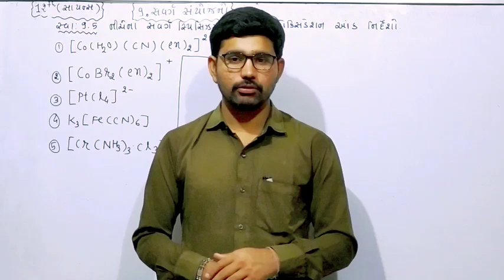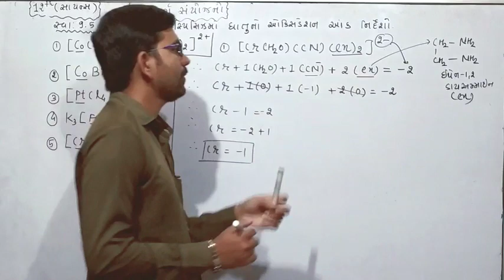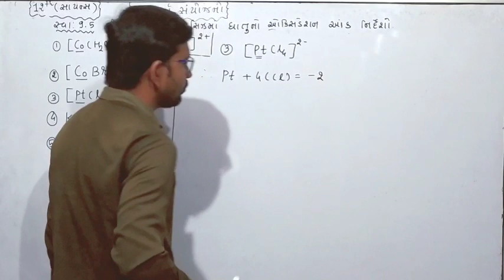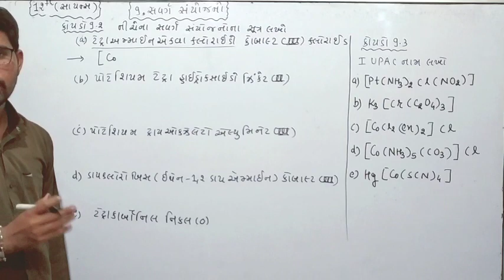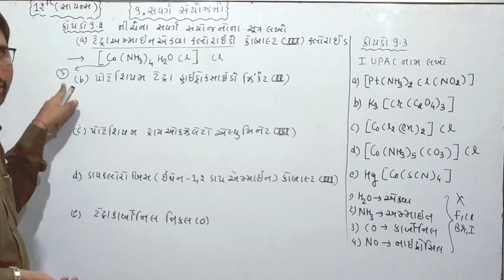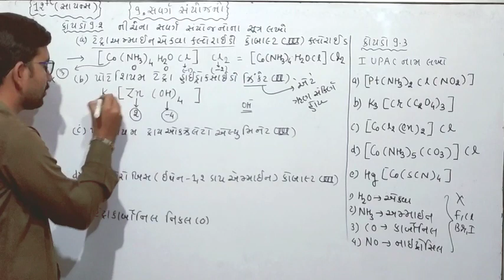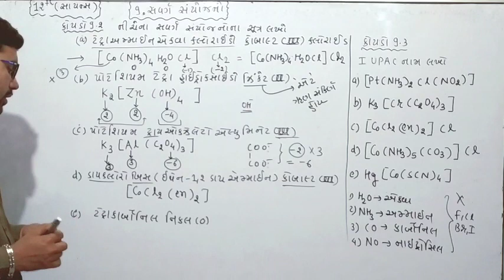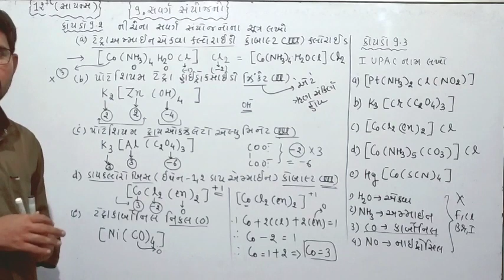CHE||STD12||COORDINATION COMPOUNDS||L-9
સંકિર્ણ સંયોજનોના IUPAC નામકરણના EXAMPLE